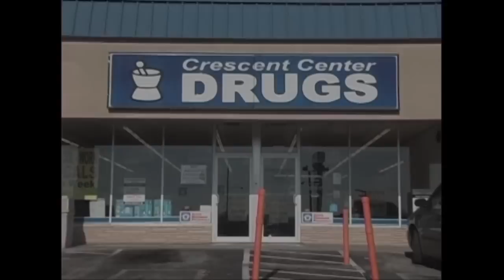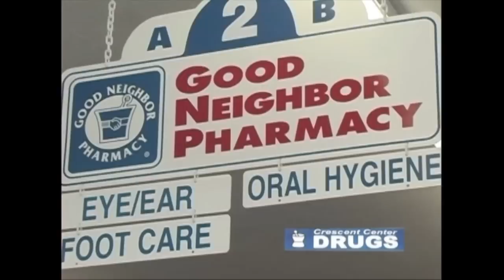East Tennessee Sports Report Show 5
Get the latest high school and college football updates in East Tennessee. This episode meet nationally ranked running back Ethan Thomas of the Elizabethton Cyclones. Plus, highlights from the Sevier County and Morristown West game